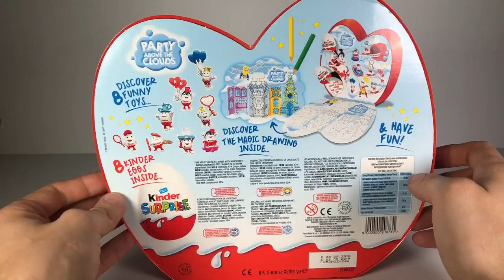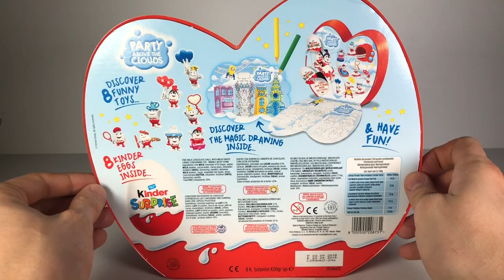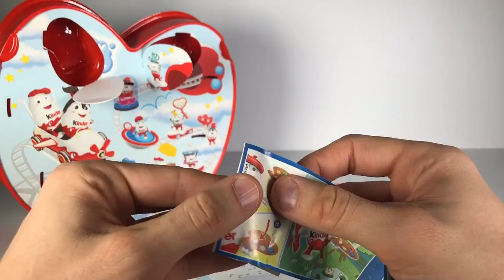КИНДЕР СЮРПРИЗ СПЕЦИАЛЬНАЯ КОЛЛЕКЦИЯ №2 Вечеринка над Облаками Киндерино и Киндерина